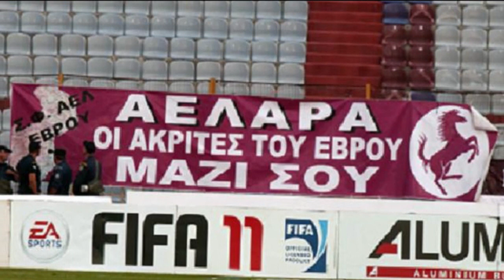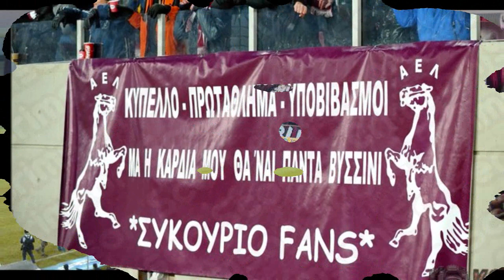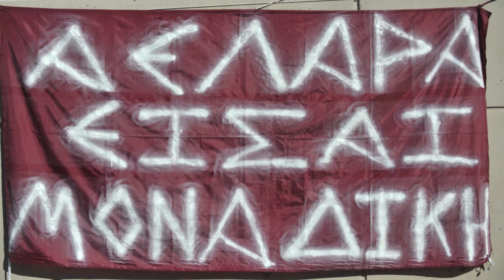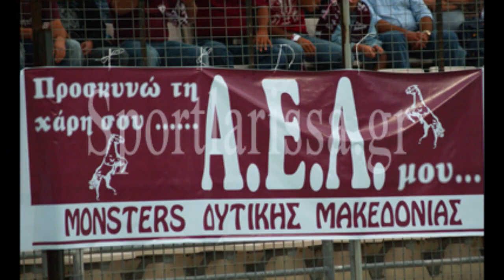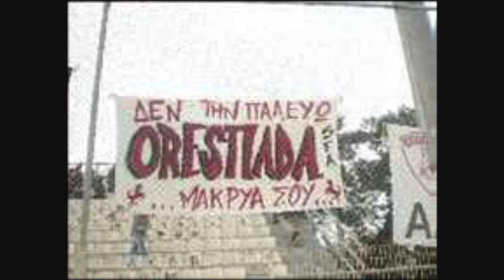Βυσσινί πανό ( Λάρισα και πάλι Λάρισα)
AEL 1964 Pano